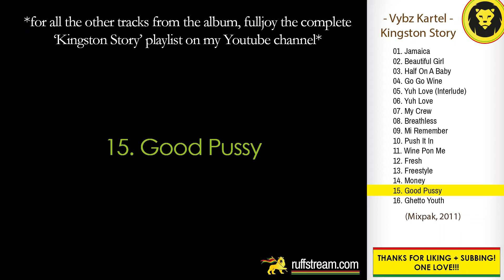Vybz Kartel - Good Pussy (Vybz Kartel - Kingston Story, Mixpak, 2011)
Kingston Story was released  in 2011 by Mixpak.

Tracklist:
01. Jamaica
02. Beautiful Girl
03. Half On A Baby
04. Go Go Wine
05. Yuh Love (Interlude)
06. Yuh Love
07. My Crew
08. Breathless
09. Mi Remember
10. Push It In
11. Wine Pon Me
12. Fresh
13. Freestyle
14. Money
15. Good Pussy
16. Ghetto Youth

LINK UP!!!

Vybz Kartel | Kingston Story | Check out mi Facebook, Instagram and website fi more, LINK Up! | Dancehall | Reggae | Ruffstream | Roots Reggae | Rocksteady | Dub | Ska | Virgin | Classics | Riddim | Reggae Classics | Jamaica | 2011